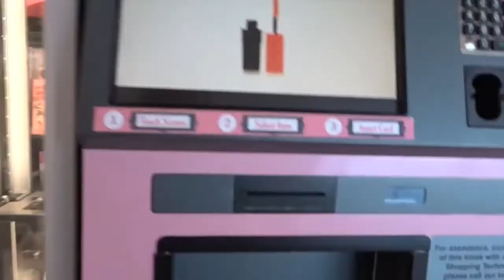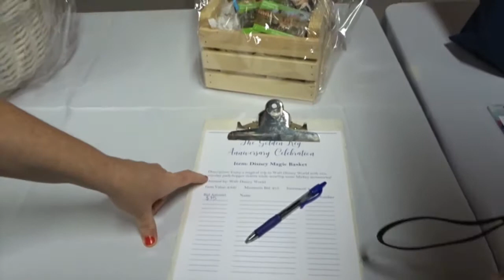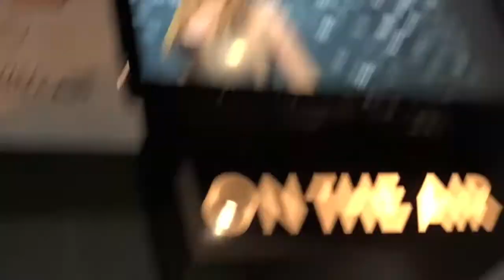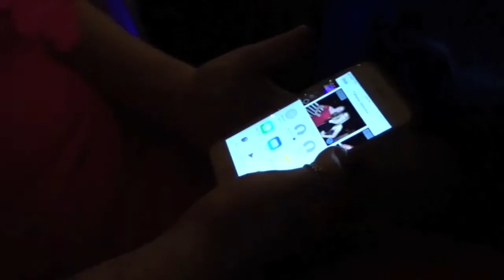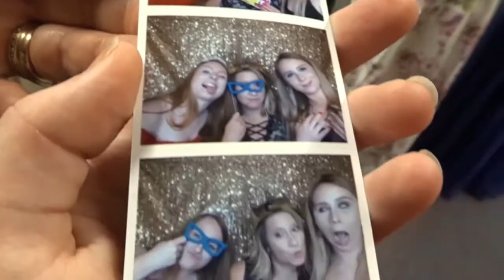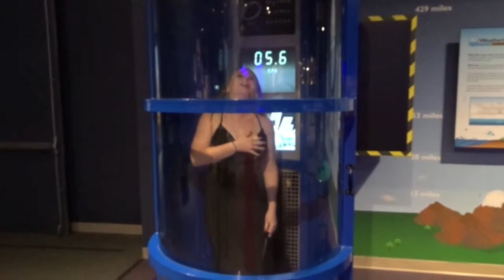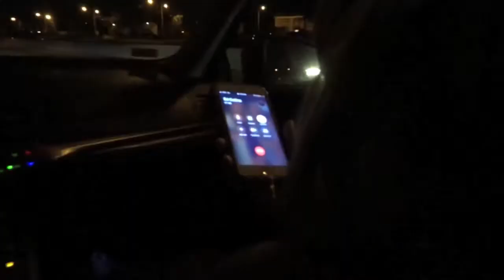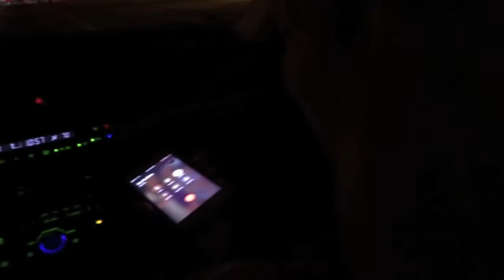VLOG WEEK 4 - KAPPA KAPPA GAMMA GALA & CELEBRATION FLORIDA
(also sorry if its a little fuzzy had battle with my laptop while editing)